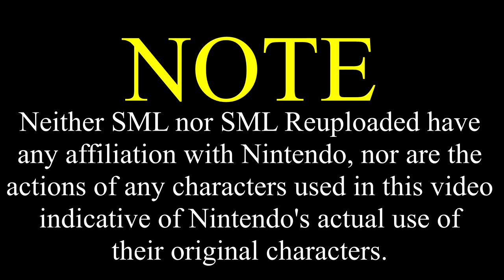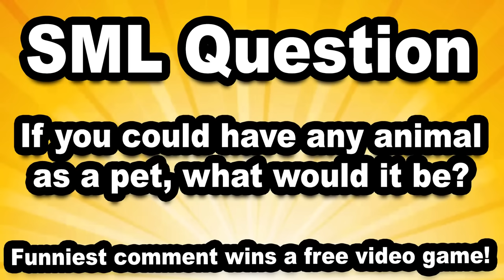SML Movie: Jeffy's Dog [REUPLOADED]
Original Description: Jeffy gets a dog!